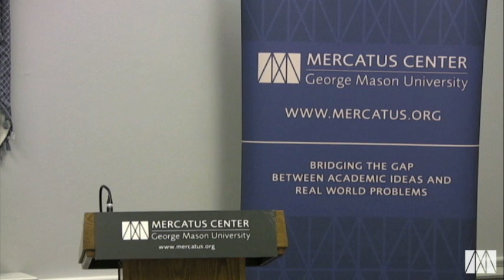The Individual Mandate and the Commerce Clause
This Continuing Legal Education course explores the long-standing debate concerning the scope of Congress's authority under the Commerce Clause by examining recent federal court decisions involving the Minimum Essential Coverage Provision (also known as the individual mandate).

Among other enumerated powers, Article 1, Section 8 of the U.S. Constitution provides Congress with authority to "regulate Commerce with foreign Nations, and among the several States, and with the Indian Tribes."  Since 1937, federal courts have issued decisions expanding the scope of what constitutes interstate commerce subject to Congress's legislative authority, but for a few notable exceptions.

Recent federal district court decisions involving the Minimum Essential Coverage Provision of the Patient Protection and Affordable Care Act, however, clearly show that the scope of Congress's authority under the Commerce Clause is far from a settled legal question.

What constitutional guideposts can members of Congress divine from these recent legal developments?
What relevance does it have for this and future Congresses?

Featuring

Randy Barnett, Carmack Waterhouse Professor of Legal Theory, Georgetown University Law Center, explores the legal evolution of Congress's Commerce Clause authority and the key constitutional principles at issue in the Minimum Essential Coverage Provision cases.

Wesley Russell, Deputy Attorney General, Virginia, provides insights into the courtroom complexities of litigating a case challenging congressional authority under the Commerce Clause.